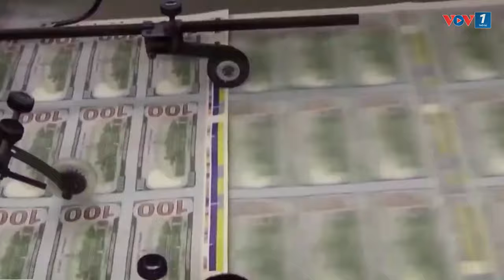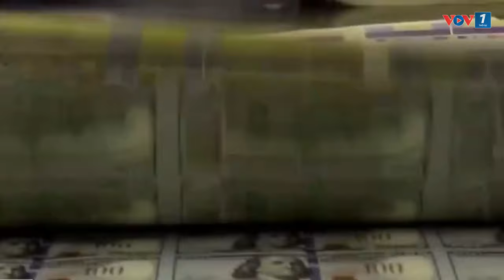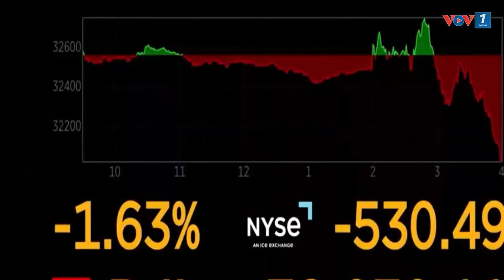Fed lần thứ 3 giữ nguyên lãi suất – thị trường phản ứng tích cực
VOV1: Cục Dự trữ Liên bang Mỹ (Fed) hôm qua (13/12) đã quyết định giữ nguyên lãi suất ở mức cao nhất trong vòng 22 năm, đem lại kỳ vọng Mỹ có thể giảm lãi trong thời gian tới. Thị trường toàn cầu đã có những phản ứng tích cực sau quyết định của Fed.
Mỹ Linh/VOV1